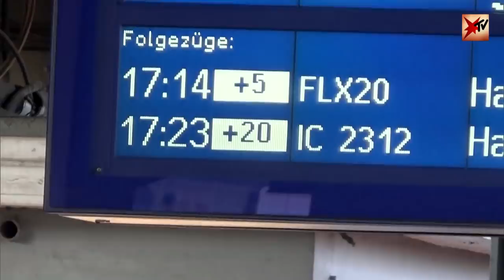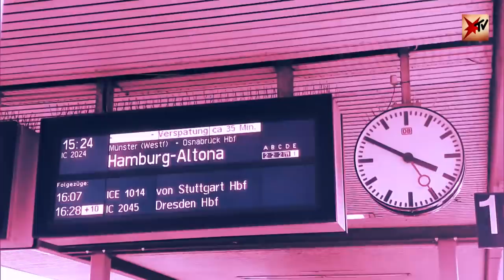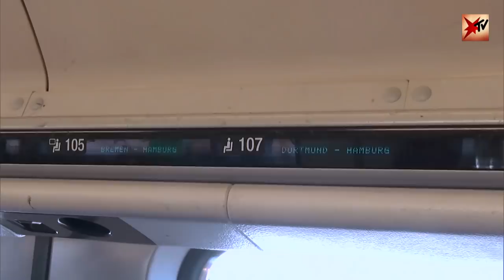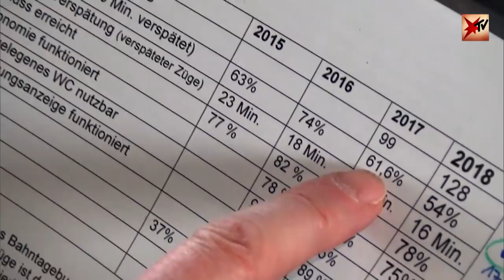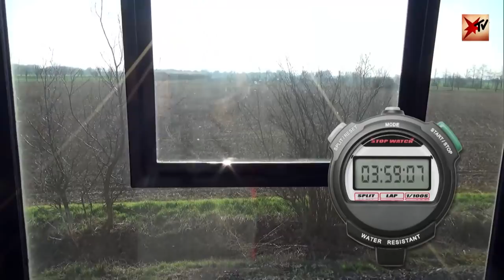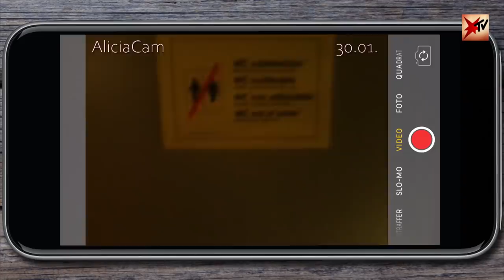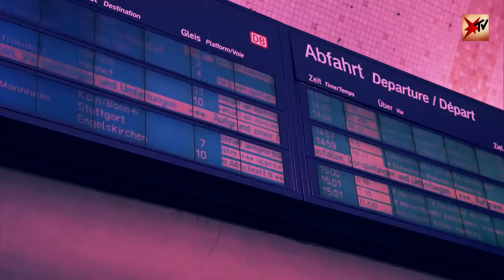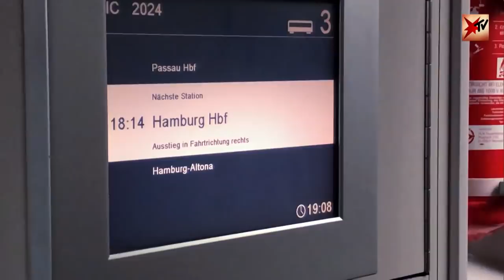Deutsche Bahn: Verspätungen und Zugausfälle - Ein Unternehmen an der Überlastungsgrenze | stern TV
Verspätungen, Zugausfälle, Defekte: Darum frustriert uns die Deutsche Bahn mit ihren Problemen

Die Bahn kommt! Über den einstigen Werbespruch der Deutschen Bahn können Bahn-Kunden heute nur noch lachen. Denn wenn die Bahn kommt, dann fast nur mit Verspätung. Züge sind überfüllt oder defekt. stern TV fragt sich: Müssen wir das alltägliche Bahn-Chaos wirklich hinnehmen?

Verspätungen, ausgefallene Züge, übervolle Wagen, kaputte Türen oder Toiletten – die Deutsche Bahn ist ganz offensichtlich an der Überlastungsgrenze. Kaum ein anderes Unternehmen hat hierzulande einen ähnlich schlechten Ruf in puncto Service und Pünktlichkeit. Jeder wartende Fahrgast an den Bahnhöfen kann von Chaoserlebnissen berichten. Alicia Strotmann etwa pendelt zwei Mal pro Woche zwischen Dortmund und Hamburg und ist kaum noch überrascht, wenn ihr Intercity wieder einmal 25 Minuten Verspätung hat. Auch 70 Minuten seien keine Seltenheit. Oft würden einfach Wagen fehlen, das Platzproblem ist damit vorprogrammiert. "Ich finde das Preis-Leistungs-Verhältnis der Deutschen Bahn katastrophal, denn ständig kommt der Zug zu spät oder es funktioniert irgendwas nicht. Und dafür ist es total teuer", sagt die Studentin.